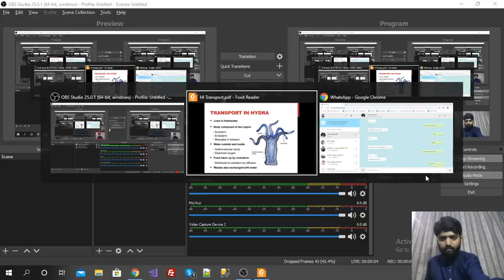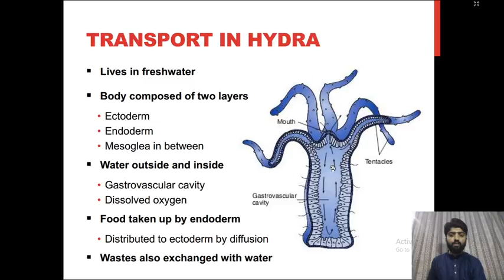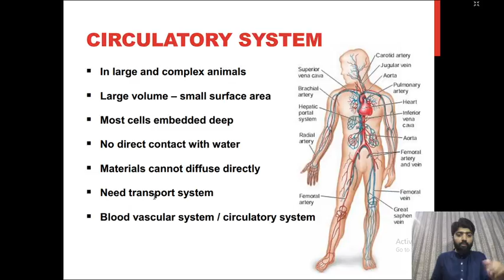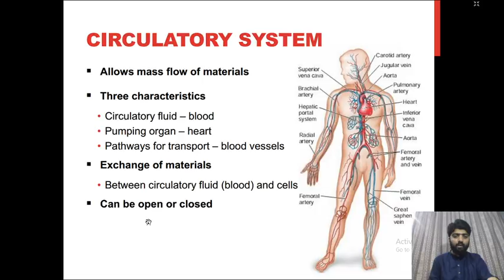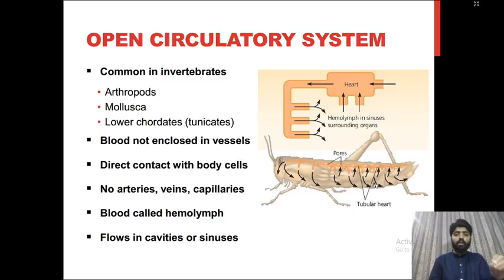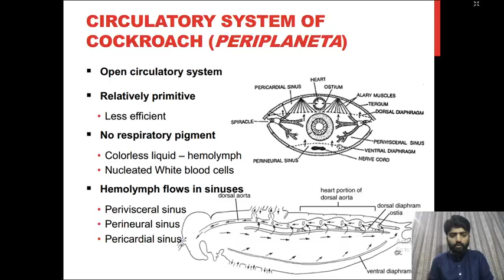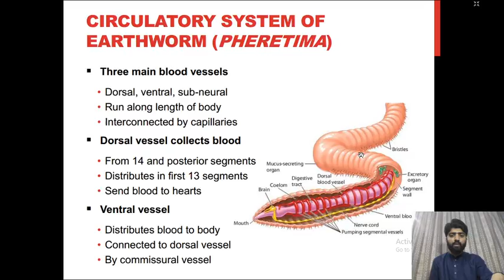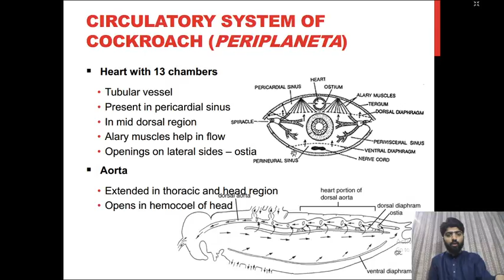11th Biology Live Lecture 32, Ch. 14, Transport in Animals (Revision & Test Session)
11th Biology Live Lecture 32, Ch. 14, Transport in Animals (Revision & Test Session)